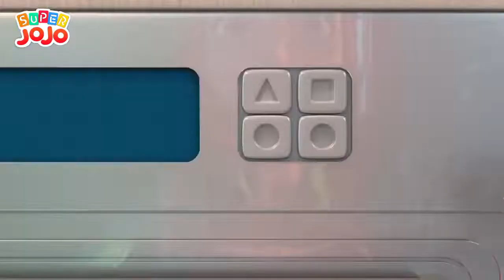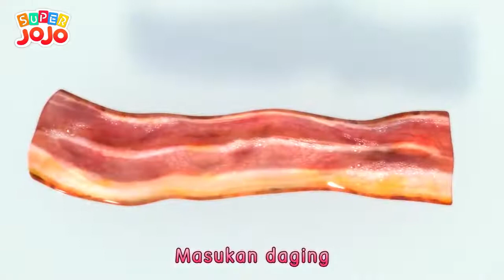Lagu Pelatihan Pakai Toilet Pergi Ke Toilet Lagu Kebiasaan Baik Super JoJo Bahasa Indonesia